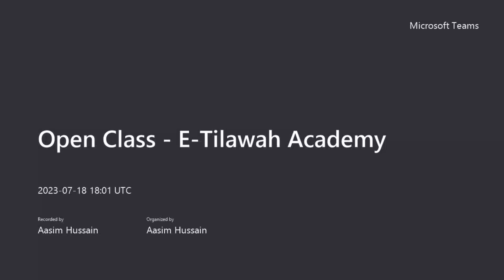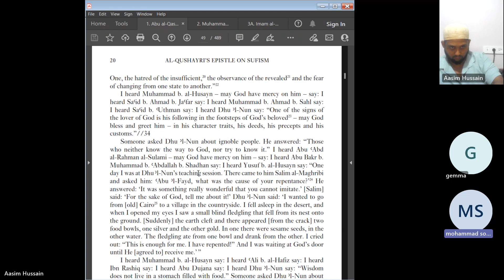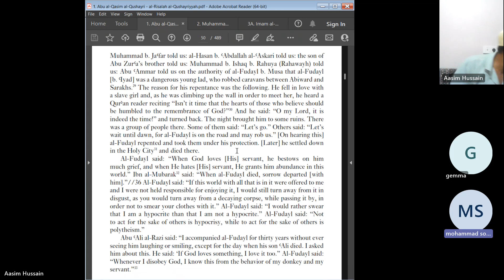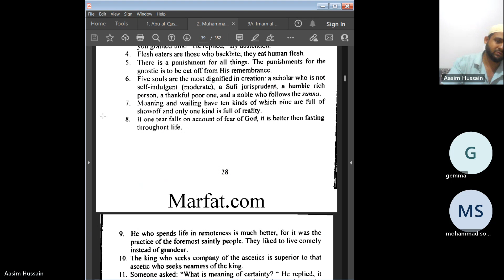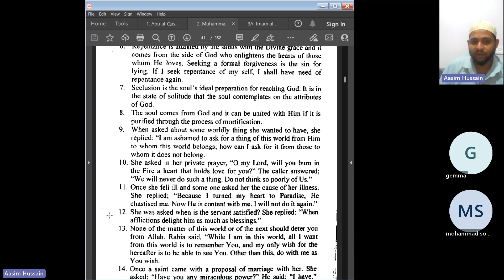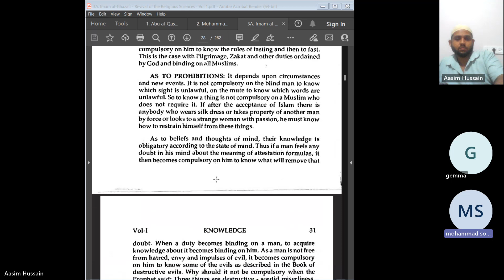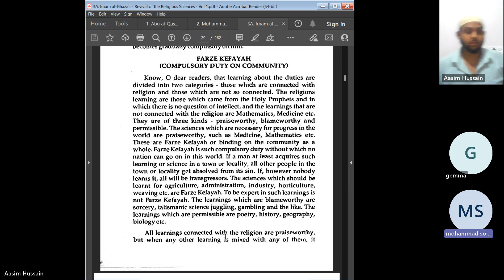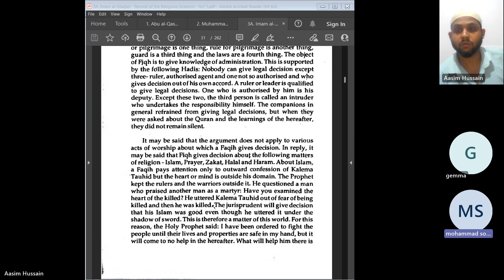Iqra' Book Readings - Session 6 - Purification of the Soul